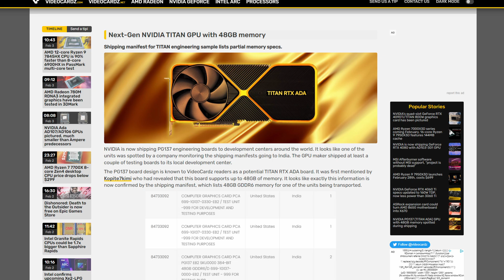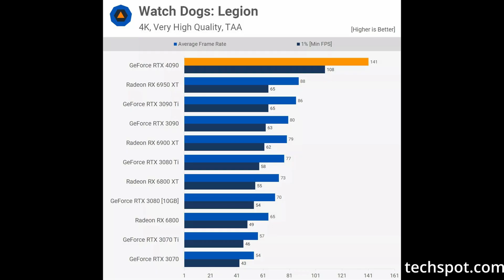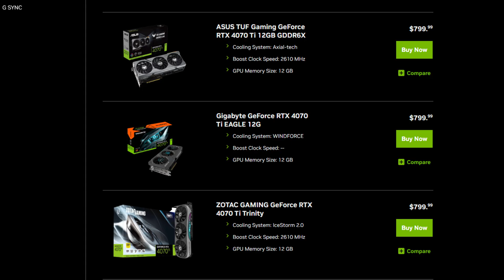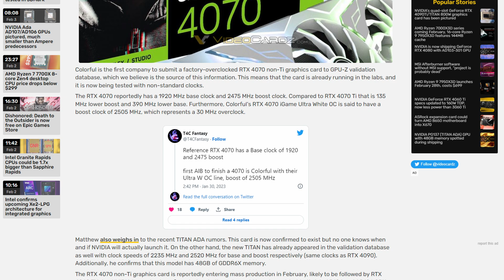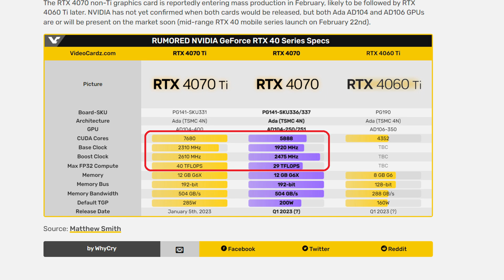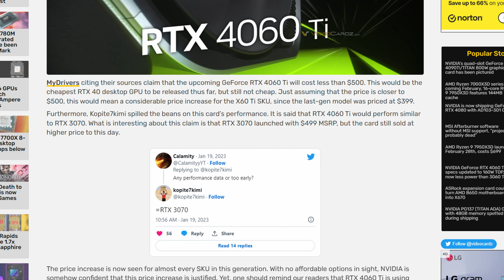RTX 4090 Ti | RTX 4070 | RTX 4060 Ti | Everything We Know So Far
In today's video, I discuss the upcoming Nvidia RTX 4090 Ti, RTX 4070, RTX 4060 Ti, and the Nvidia Ada Titan.

🎬Chapters
🕒 0:00​​​​ -  RTX 4090 Ti RTX 4070 RTX 4060 Ti Titan
🕒 0:27​​​​ - RTX 4090 Ti Price Release Date and Specs vs Titan
🕒 3:20​​​​ - RTX 4070 Price Release Date and Specs
🕒 5:03​​​​ - RTX 4060 Ti Price and Specs
🕒 5:45​​​​ - RTX 4060 Ti is a waste of money
This video addresses all the following topics:
RTX 4070
RTX 4060 Ti
Titan
Nvidia
GPU
GPU News
Kopite7kimi
RTX 4090 Ti  Price
RTX 4070  Price
RTX 4060 Ti  Price
RTX 4090 Ti Release Date
RTX 4070 Release Date
RTX 4060 Ti Release Date
RTX 4090 Ti Specifications
RTX 4070  Specifications
RTX 4060 Ti  Specifications
4060 ti vs 4070
4070 vs 4070 ti
4090 vs 4090 ti
4090 ti vs Titan
Ada
Video Cards
Video Cardz
RTX 4080 price
RTX 4070 Ti Price
RTX 4090 Price
Best GPU
Best GPUs
Graphics Card
Best Graphics Card
Upcoming GPUs
Upcoming Graphics Cards
Best GPU to buy
GPUs to buy
GPUs to avoid
4060 ti vs rtx 3070